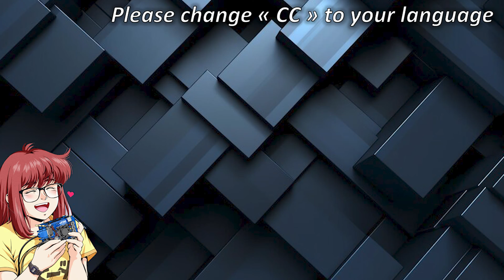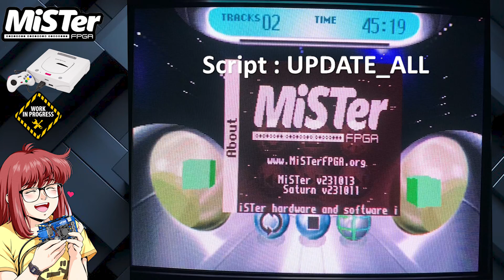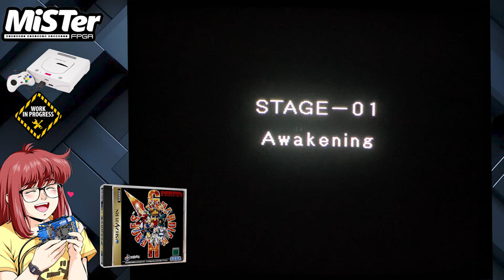MiSTer FPGA Core Saturn : 14-10-2023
Vidéo de présentation du nouveau core Saturn sur le MiSTer FPGA. Le core est officiellement disponible, cette version date du 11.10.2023. Je vous montre cela sur plusieurs jeux qui sont tous listés ci-dessous avec les chapitres associés :

Chapitres de la vidéo :
0:00 Intro
00:20 Core Sega Saturn / Update_all
01:58 Sega Rally Championship (US)
02:51 Guardian Heroes (US)
03:42 Panzer Dragon 2 (US)
04:41 Castlevania Symphony of the night (US)
05:42 Outro